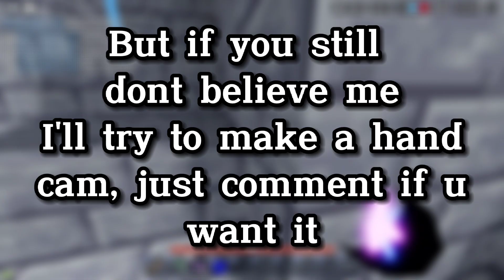Butterfly Click VS Autoclick (Roblox BedWars)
revive the chat